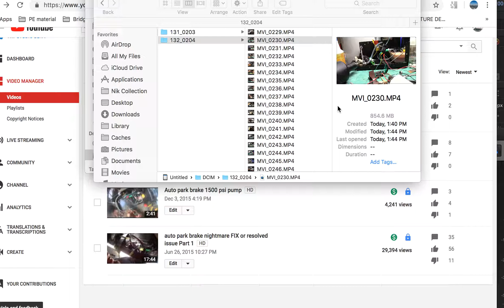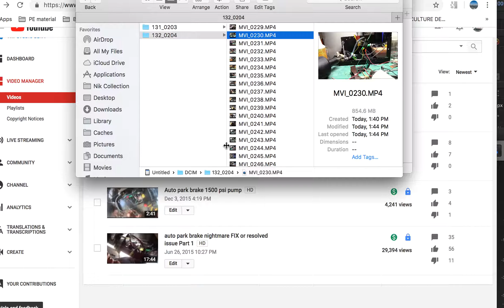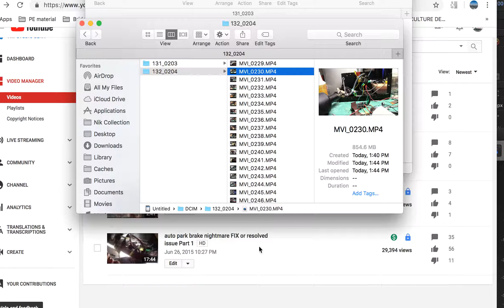Auto Park brake Nightmare Fix - with immediate access to me directly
Here is my wishlist if you care to go that direction Auto Park Brake repair, this will get you out of your jam!
Then I have more videos that will teach you how to trouble shoot and repair your system based off of the knowledge you learned.
I ask only you donate for my charity to help the elderly out. I ask a minimum of $5.00 and I will give you back 100% of your money if you do not get out of your jam!
I would prefer more as I have 10's of hours in making of this autopark repair and trouble shooting issue.
In the video, I give you my phone number at the end and I will get you out of the jam immediately and then give you access to the video that will show you how to free yourself of your issue.
100%, you will be free of your issue within minutes... I will link you with one video explaining and showing how.
All donations are for elderly repairs... I will NOT keep one dime for personal use. Thank you for your support.
I will also write you and thank you for any of your support.